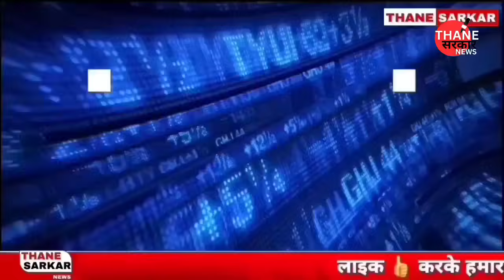बीजेपी पार्टी के नेताओं की गजब की बेइज्जती, कमलेश निकम द्वारा, डॉ श्रीकांत शिंदे जी के मौजूदगी में,